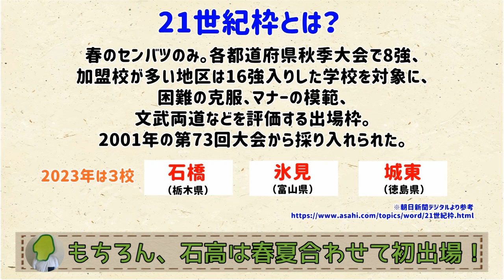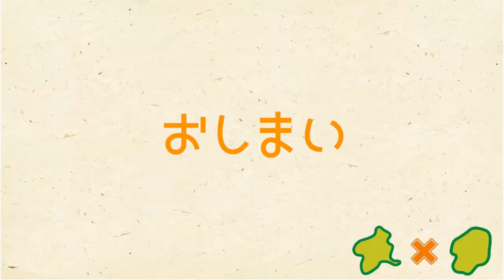【念願の甲子園へ！】春の高校野球、県立の進学校が選出！【群馬と栃木の「おとなり劇場」】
※群馬さんが声の不調のため、聞き取りづらくなっております。ご容赦ください。
ついに！ついに！あの高校が春のセンバツへ！嬉しい！